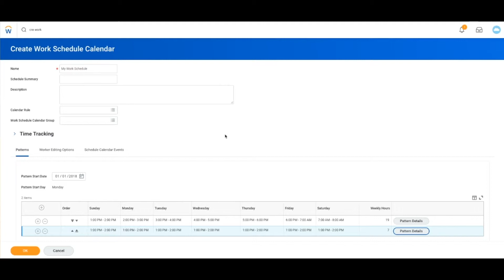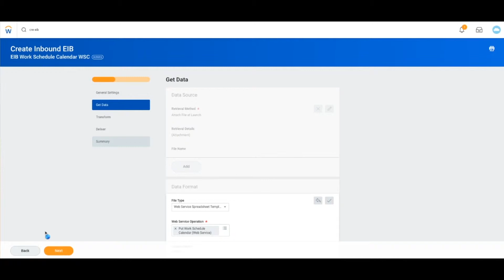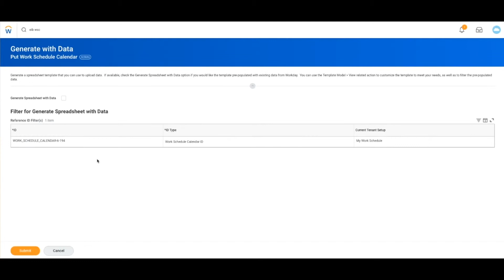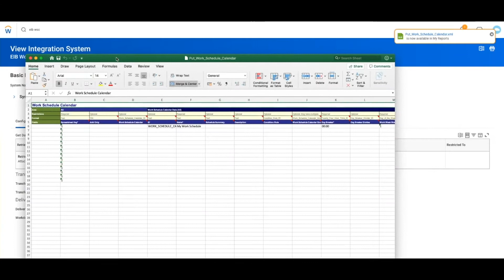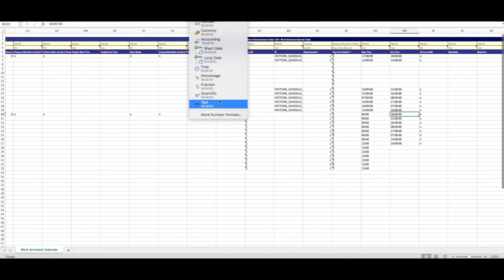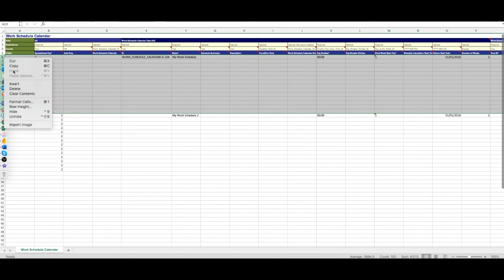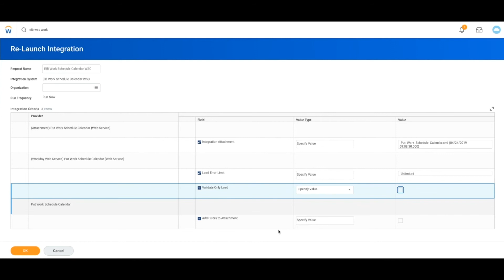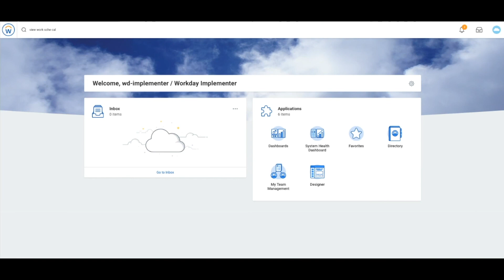Workday Work Schedule Calendar EIB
How to create an EIB for loading Workday Work Schedule Calendars